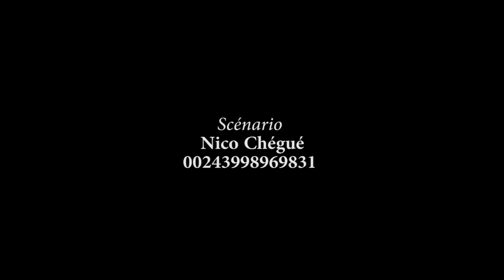SOUFFRANCE YA LIBALA Ep1 avec LA DONA, MARIE J BOLOLE, MAVIOKELE, DARLING, DELA PAIX, MASASI, BIYU